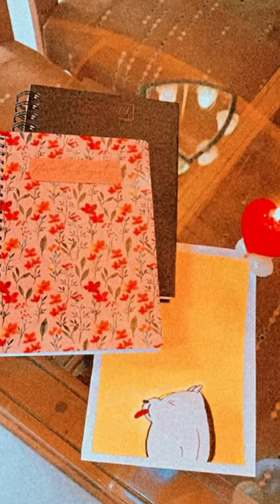Painting of ice bear Cartoon 🤍